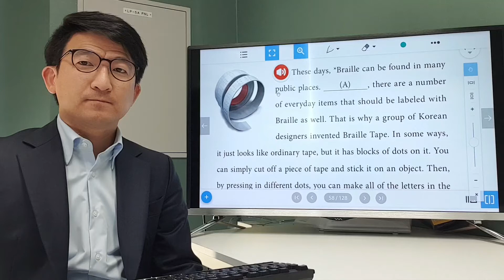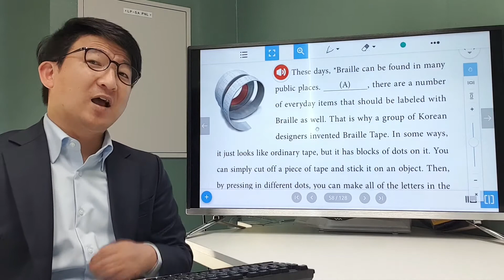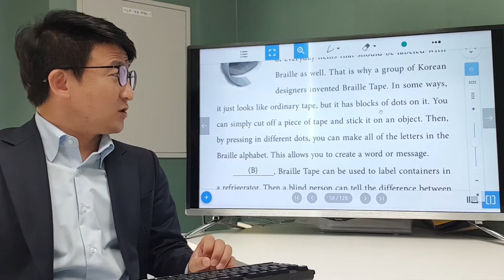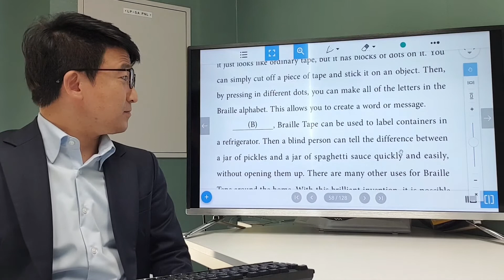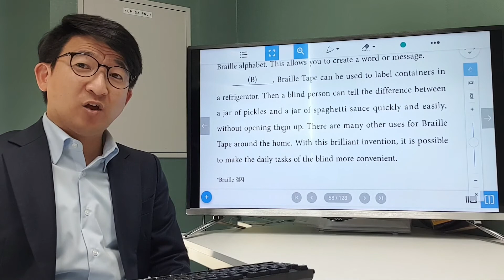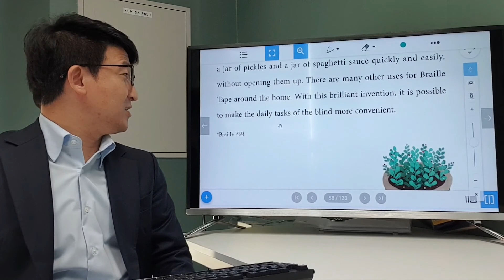[ Junior Reading Tutor 4 ] 5-2